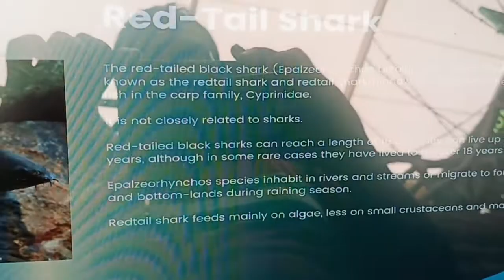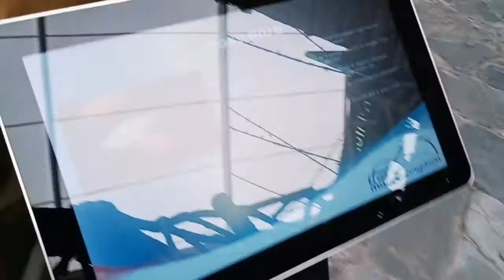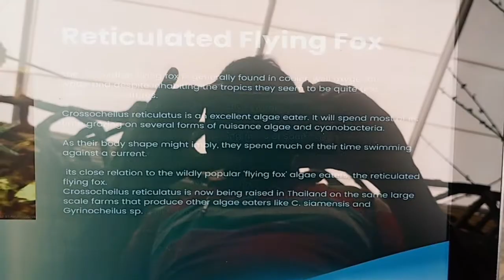Aquarium Fish video - Reticulated Flying Fox Fish, Gaint Gourami, Tiger Fish, , Flower Horn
Fish Shown in this Video:
Reticulated Flying Fox, Gaint Gourami Fish, Tiger Fish, Koi Carp, Rosy Barb, Flower Horn, Tinfoil Barb,

To see all my videos click  my Youtube channel name (Joel John J) or on my profile photo and go to my channel click on Videos tab and select play all option !!!

You can search my channel using my name Joel John J in YouTube Search box on top of the page.

If you like to donate to me & my channel: Use Join option to commit a monthly contribution starting as low as Rs 29 per month up-to Highest contribution "Supper Fan" - Rs 7,999 per month !!!